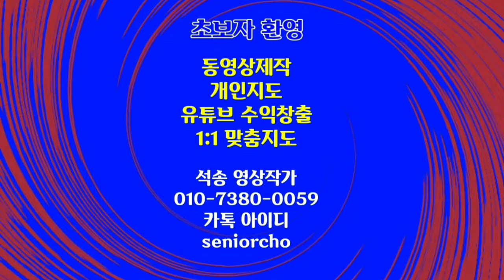나무아미타불 관세음보살 Buddha 나무아미타불 부처 불자 불상 목탁 목탁소리 심신안정 힐링영상 1시간 4K 승려 산사 불교 스님 불경 비구니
나무아미타불 관세음보살
목탁소리 불상 마음안정 나무아미타불 관세음보살 나무아미타불 불상 목탁 목탁소리 심신안정 힐링영상 1시간 4K 승려 산사 불교 스님 불경 비구니 정신수양 힐링음악 음향효과 Moktak

ㅡㅡㅡㅡㅡㅡ

ㅡㅡㅡㅡㅡㅡㅡㅡㅡㅡ
4시간에 동영상제작 기법 배우고 유튜브에 올리고 홍보방법까지 배웁니다.

4시간 개인지도 받으면 파워디렉터

ㅡㅡㅡㅡㅡㅡㅡㅡ